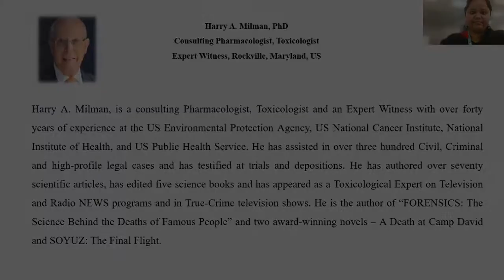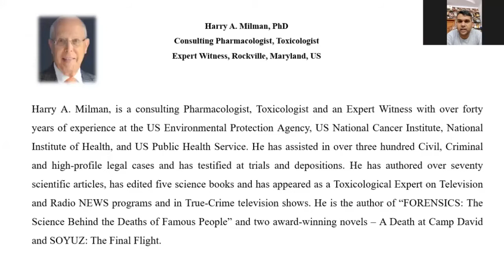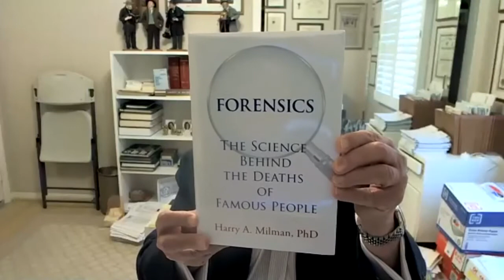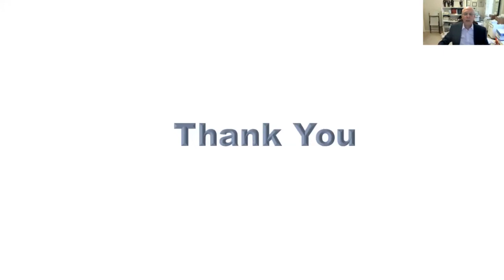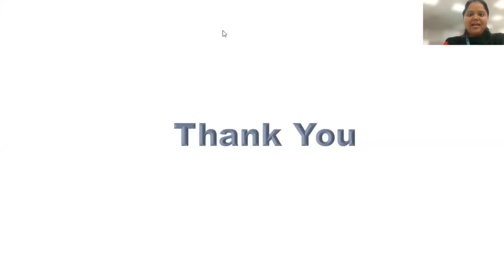Forensics : The Science Behind The Deaths Of Famous People| Expert Talk by Dr. Harry A. Milman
FORENSICS : The Science behind the Deaths of Famous People, book by Harry A. Milman is an analysis and description of how Judicial Officers determines the cause and manner of death. It involves an investigation of twenty - three deaths of famous people including Marilyn Monroe, Elvis Presley, Natalie Wood, Janis Joplin, Michael Jackson, Whitney Houston, Carrie Fisher, which was conducted based on a review of publicly available autopsies and toxicological reports, as well as from scientifically published articles. Drugs use was the main reason for 70% of the deaths. Also, Four celebrities died because of Suicide or Homicide while Four others were from natural causes.